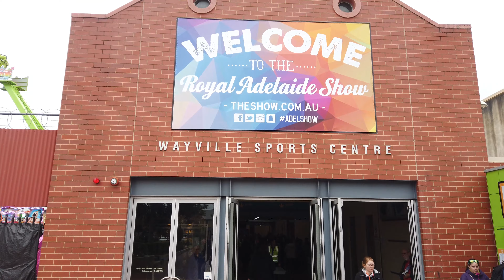Royal Adelaide Show My Visit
My visit to the show this year. Still learning the camera.Pity I don't have a 4K TV!!